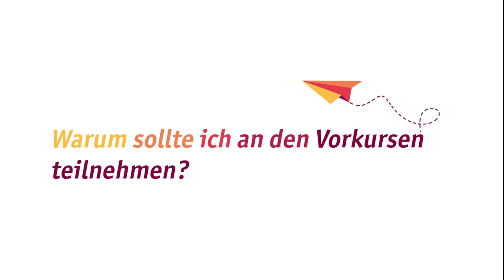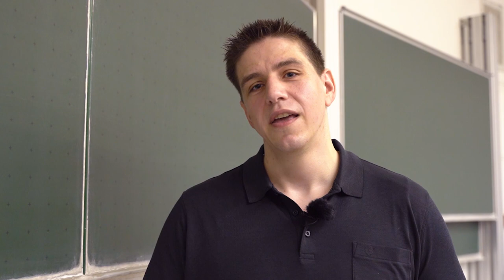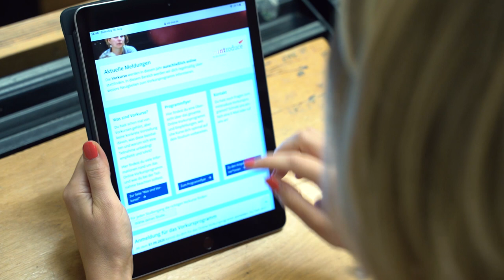MINT-Vorkurse an der UDE 2022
MINT-Vorkurse an der UDE: Für einen erfolgreichen Studienstart, bietet die UDE zwischen dem 15. August und 30. September ein umfangreiches Online-Vorkursprogramm an, das auch ohne Zulassung oder Einschreibung besucht werden kann.